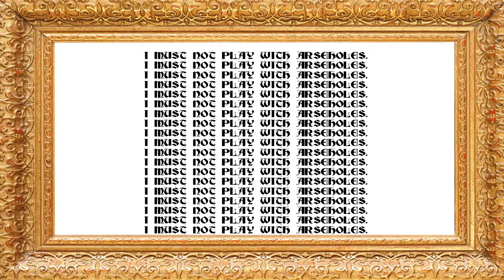Parenting Gone Wrong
Parenting that flipped back on the parents.